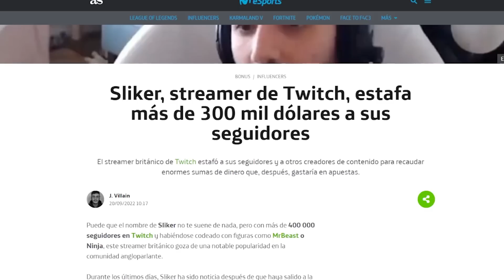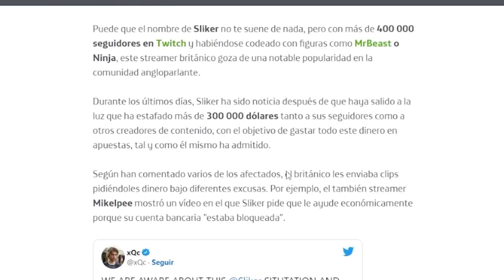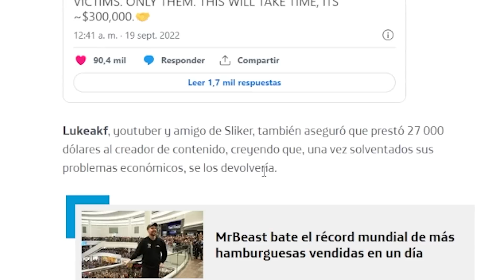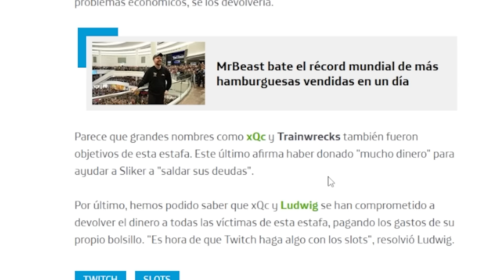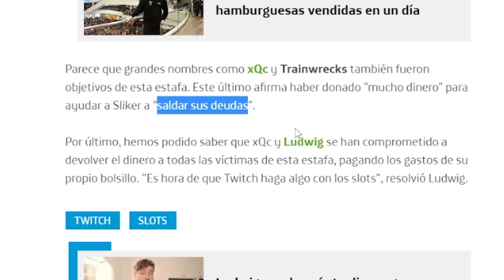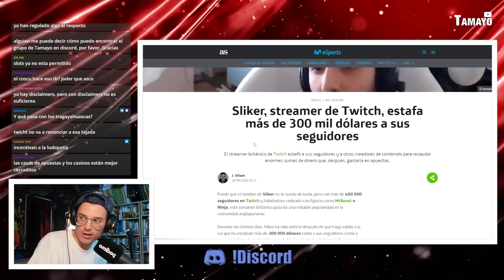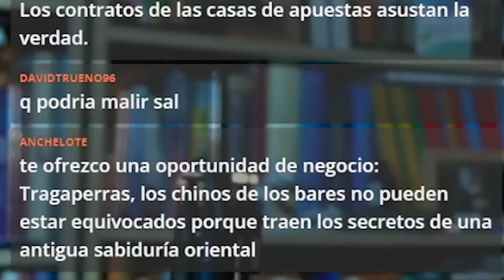Este STREAMER ha estafado más de 300.000$ por LUDÓPATA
Escucha mis podcasts:
- DISIDENCIA CONTROLADA: un podcast donde analizo las más locas teorías de la conspiración. Contenido PREMIUM de Podimo.
- EN LA FRONTERA: Desde que Rusia atacó Ucrania, la guerra ha copado gran parte de los informativos de todo el mundo: análisis geopolíticos, tertulias, mapas de situación bélica, opiniones... Pero parece que a veces se nos olvida que esto no es un capítulo de 'Juego De Tronos' y que cada "pequeña ofensiva" la están sufriendo personas que se ven obligadas a abandonar su casa, sus amistades, su familia... Dejar su vida atrás para probar suerte en una nueva realidad.